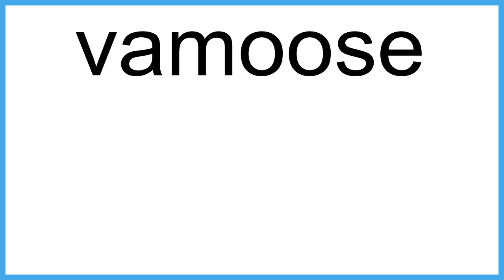vamoose The New English Dictionary meaning | Vocabulary for Kids | Children's Dictionary